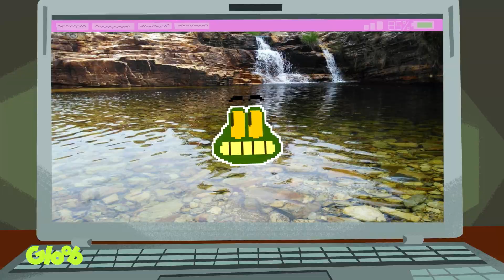AJUDANTE AO QUADRADO | GIGA BLASTER 2a TEMPORADA | Mundo Gloob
A Garota Isótopa é convidada para um congresso de super heróis e anuncia um concurso para recrutar um sidekick como ajudante. Giga e Rubi vencem o desafio e agora precisam proteger Caçapa do Canto.

GIGA BLASTER | 2ª TEMPORADA